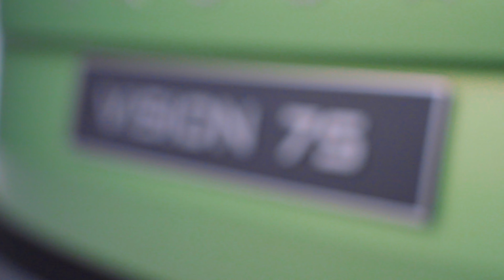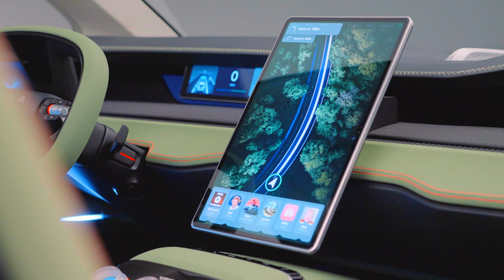Nuova Skoda Vision 7S Concept 2022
La Skoda Vision 7S è una concept elettrica che ci regala un’anticipazione di quello che sarà il futuro corso stilistico che vedremo su tutti i modelli della casa boema. Un prototipo che va a completare la transizione Skoda, che negli ultimi anni si è gradualmente trasformata da casa automobilistica con un occhio prevalentemente al rapporto tra qualità prezzi, a brand sempre più moderno e rivolto ad un pubblico giovane o comunque amante delle ultime tecnologie.

Semplice il capitolo tecnico della Skoda Vision 7S che è dotata di una batteria da 89 kWh buona a garantire all'auto un'autonomia superiore ai 600 km, compatibile con una potenza di ricarica di poco inferiore a 200 kW. Numeri che garantiscono ricariche complete decisamente veloci, anche intorno all’ora.

ll nuovo linguaggio stilistico che possiamo apprezzare su questa Skoda Vision 7S si distingue per un aspetto robusto, con un tratto distintivo che la casa ha battezzato Tech-Deck Face, costituito da una moderna elaborazione della tradizionale mascherina anteriore, che oggi, o meglio domani, sarà più piatta e più larga, con le nervature sostituite da un pannello in vetro scuro che copre i sensori.

Al debutto c’è anche un inedito logo Skoda, dove le lettere assumono un design più geometrico, con la parte superiore della S che è separata andando a formare un trapezio rovesciato. Nella Vision 7S è stato poi fatto un maniacale lavoro per ottimizzare l’aerodinamica del sottoscocca, del profilo laterale - levigato con la linea di cintura alta, le prese d'aria sopra le minigonne e il tetto praticamente piatto.

Bella la forma dei cerchi in lega da 22 dal look chiuso, così da guadagnare in efficienza per il capitolo aerodinamica. Davanti abbiamo sette aperture verticali per l'ingresso dell'aria nel radiatore e nei freni. Anche i fari, a forma di T, rappresentano un elemento di design inedito.